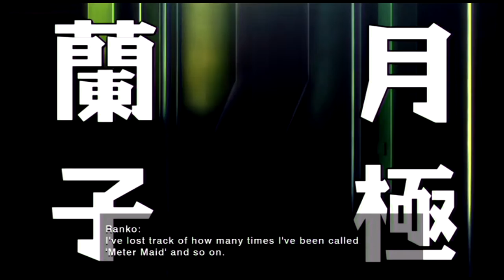First Impressions - Short Peace: Ranko Tsukigime's Longest Day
Here are my "First" Impressions of Short Peace: Ranko Tsukigime's Longest Day, produced by Suda 51, part of the Short Peace collaboration from Katsuhiro Otomo.